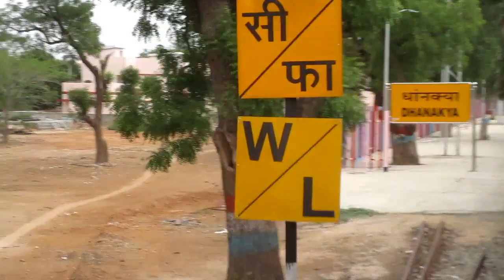Crossing Indian Railway's most beautiful Railway station in Monsoon season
Leelan Express Skipping Dhanakya railway station- One of the most Beautiful Station of Indian Railways